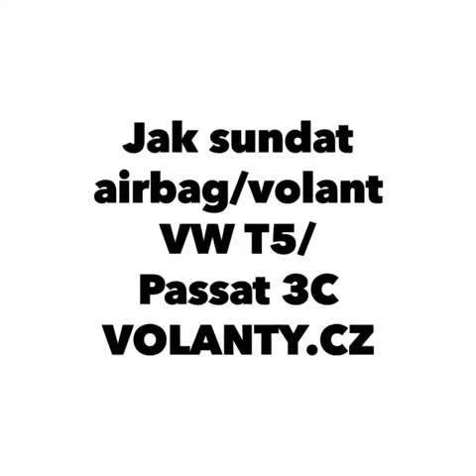Jak zdemontować AIRBAG kierownica : Vw T5 Transporter 2010 - 2015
How to disassemble the steering wheel / airbag
Návody na demontáž Volant + Airbag
 Vw T5 Transporter Multivan Caravelle 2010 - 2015